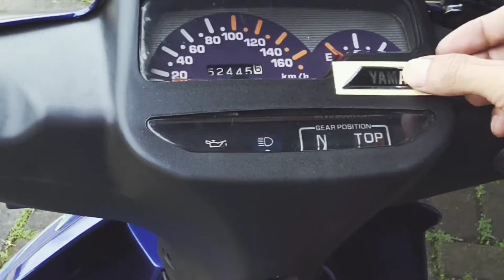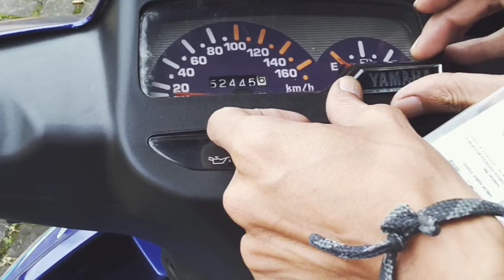Restorasi F1ZR motor keramat